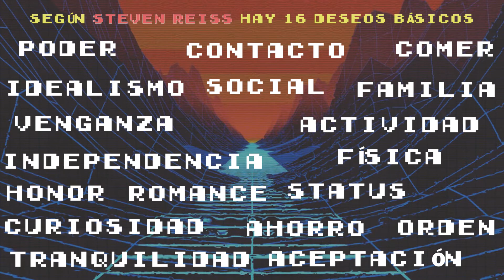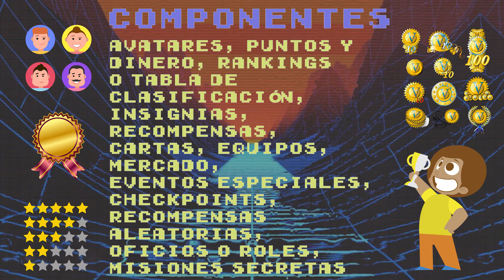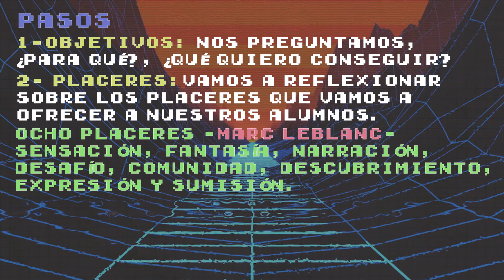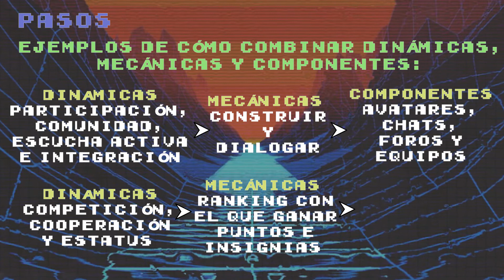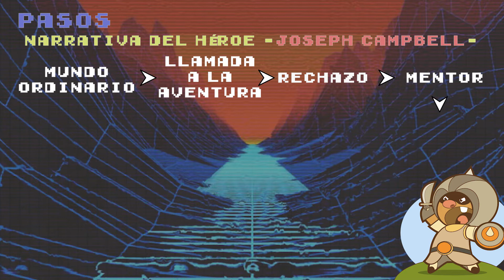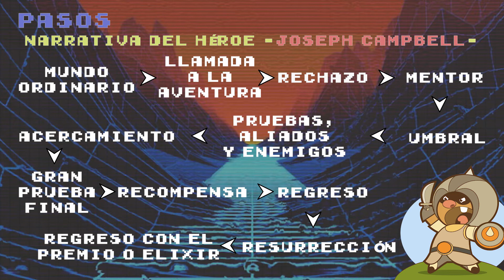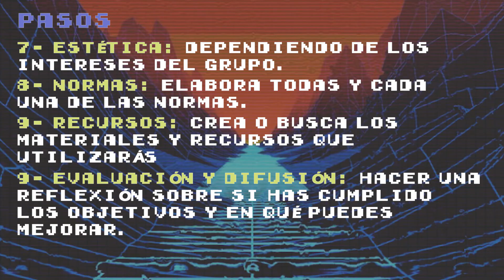Gamificación 2º Parte- Fundamentos y cómo diseñar una propuesta gamificada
🧾 La Gamificación es una estrategia que usa elementos del juego para favorecer aprendizajes. En el primer vídeo hablamos sobre qué es la gamificación, la importancia y tipos de motivación en los jugadores y los tipos de usuarios según las necesidades de juego. Hoy nos centraremos en las mecánicas, dinámicas y componentes, los pasos a seguir para llevarlo a cabo y algunas experiencias de gamificación que se han desarrollado. Así que, si estás interesado o interesada, quédate con nosotros.
📱RRSS
Visita nuestra página web:

en Facebook...
🎼MÚSICA
Intenta centrar los comentarios en torno al contenido del vídeo.
Puedes bromear, elogiar, o comentar lo que quieras, pero siempre desde la educación y el respeto.
Puedes criticar siempre que sea constructivo, y de nuevo, desde el respeto.
Si insultas, spameas, faltas el respeto o te pasas de la raya, sintiéndolo mucho, el mensaje será borrado o incluso te banearemos/ocultaremos temporalmente.
Es un canal que trata la educación, vamos a demostrar que no carecemos de ella.